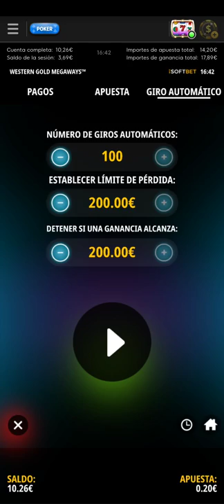slot Western Gold megaways jugando los bonus....